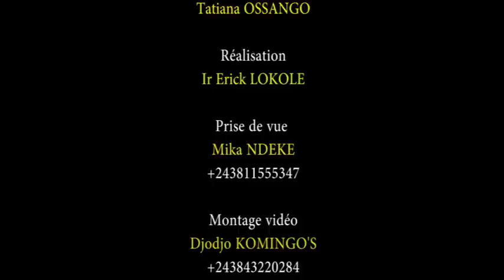🔥DIRECT NDJILI SOULEVEMENT?POPULATION NA MANDALALA ABAMBI FELIX MABANGA ;NZALA SALAIRE 👉🏿👊🏿ALEMBI